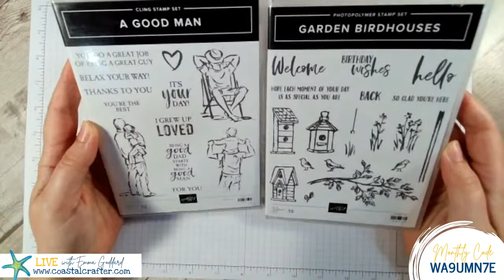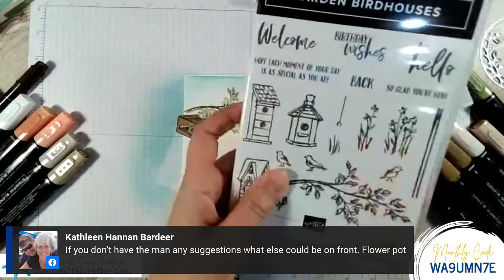Garden Birdhouses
Thanks so much - Emma